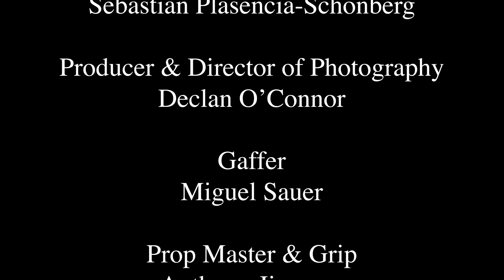O.A.P. (Of Another Planet)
O.A.P (Of Another Planet) is a stop-motion clay animation about a meteor colliding earth.

Its purpose, unknown.

Its impact, unforgettable.

Director:Sebastian Plasencia-Schonberg
Producer & Director of Photography: Declan O'Connor
Camera Assistant & Prop Master: Anthony  Jimenez
Gaffer: Miguel Sauer
Lead Editor & Sound Designer: Xavier Sanchez